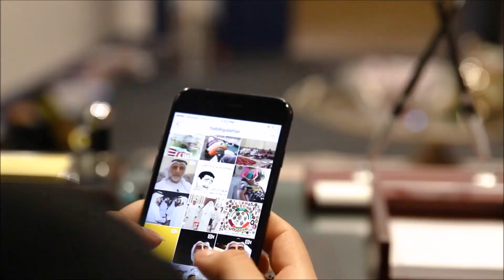ImageNation NOURA SALAH Wasta cau